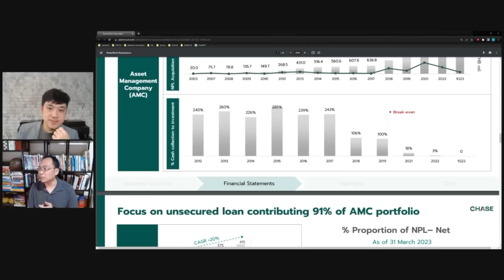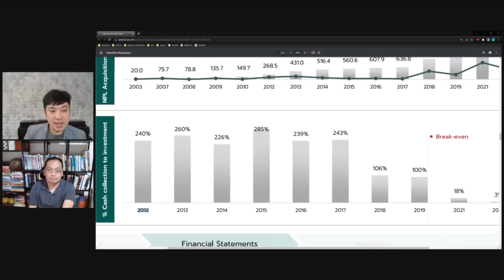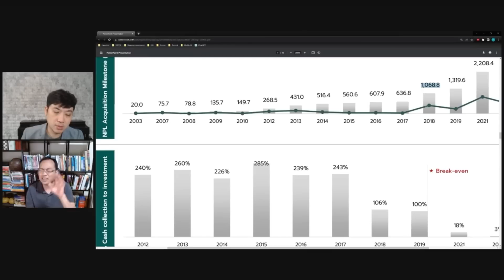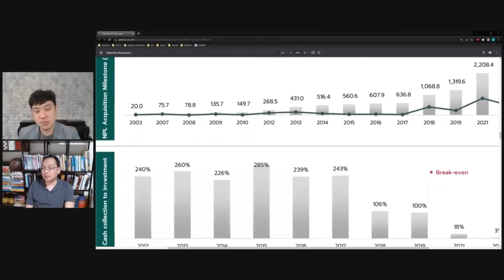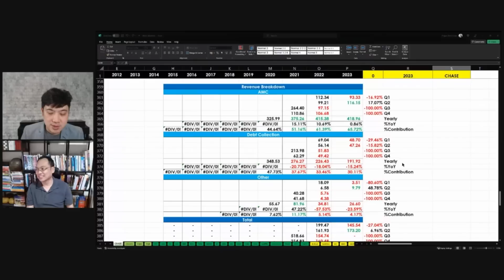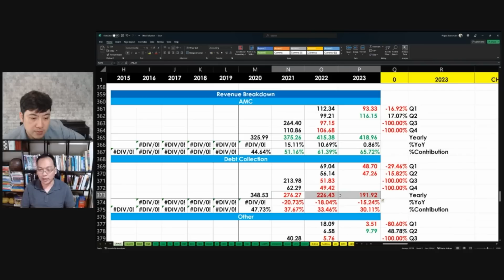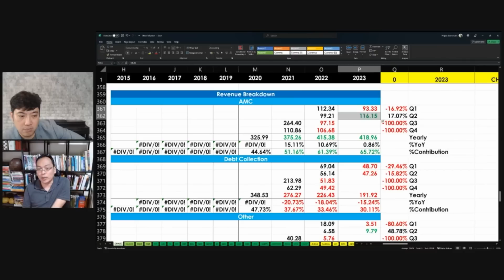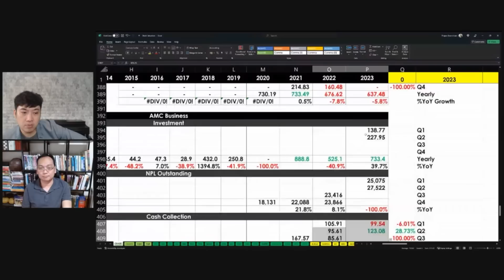CHASE หุ้นเก็บหนี้ เมกะเทรนด์ เมืองไทย เก็บหนี้เก่ง ราคาร่วง 40% น่าซื้อไหม? | ปอกหุ้นเข้าปาก EP.31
0:00 - เริ่มคลิป
0:45 - หุ้น CHASE มีความน่าสนใจยังไง?
5:09 - จุดเริ่มต้นของ CHASE เป็นยังไงบ้าง?
12:36 - ทำไมหนี้ที่คนอื่นเค้าเก็บไม่ได้ แต่ทำไมทาง CHASE ถึงเก็บหนี้นี้ได้?
15:56 - ธนาคารทำหน้าที่ทวงหนี้ได้ไหม?
17:07 - เพราะอะไรทำไม CHASE ถึงเก็บค่าคอมมิชชั่น สูงกว่าค่าเฉลี่ยได้?
20:01 - คุณประชา เคยเป็นทนายความมาแล้วด้วยใช่ไหม?
21:46 - ปัจจัยหลักของธุรกิจ AMC มีอะไรบ้าง?
22:24 - ในธุรกิจนี้แล้ว นอกจากเรื่องเงิน ก็น่าจะเป็นเรื่องการทวงเงิน ที่จะเอาเงินกลับมายังไงให้คุ้มค่าเงินที่เราซื้อหนี้ไป ถูกต้องไหม?
24:38 - สินทรัพย์มี Unsecured เป็นหลักใช่ไหม?
28:29 - มุมมอง "คนทวงหนี้" ในระบบสถาบันการเงิน
33:16 - หากทาง CHASE มีการทวงหนี้ดีและคุยกับลูกค้าดี จะมีลูกค้าซ้ำ และส่งผลต่อธุรกิจ ยังไงบ้าง?
36:24 - มูลหนี้ต่อรายของลูกหนี้ เฉลี่ยต่อรายประมาณเท่าไหร่?
37:25 - ราคามูลหนี้ใน 100% โดยเฉลี่ยจะมีเป้าว่า CHASE จะซื้อมาในราคาไม่เกินเท่าไหร่?
40:09 - มุม Policy จะ Update ตลอดไหม?
40:54 - ไอเดียในการบันทึกรายได้ของ CHASE เป็นแบบไหน?
45:55 - สรุปข้อมูลเกี่ยวกับลูกหนี้ โดยอาจารย์ประพาสและคุณประชา
51:45 - ถ้า CHASE บันทึกเงินเกี่ยวกับลูกหนี้ คือบันทึกแต่ละคนเลยถูกต้องไหม?
52:06 - ถ้า CHASE ต้องเติบโตขึ้น เนื้องานเยอะขึ้น มีการเปลี่ยนแปลงในอนาคตอย่างไร?
53:19 - จุดแข็งของ CHASE จริงๆแล้วคืออะไร?
55:14 - ความเสี่ยงของ CHASE มีอะไรบ้าง?
58:37 - แนวโน้มของธุรกิจทวงหนี้ คุณประชา พอมองเห็นภาพการฟื้นตัวประมาณเมื่อไหร่?
1:00:55 - ที่ธนาคารดึงลูกหนี้กลับ ทาง CHASE มีนโยบายบรรเทาไม่ให้เขาดึงกลับไปมากเกินไปไหม?
1:02:50 - หนี้สถาบันการเงินทุกอย่าง ที่อยากขายออกมา ประมาณสักเท่าไหร่? และเม็ดเงิน ที่ AMC รวมๆทุกอุตสาหกรรม เป็น DEMAND ที่จะไปซื้อ ประมาณสักเท่าไหร่?
1:06:09 - ธุรกิจ AMC มีวัฏจักรเศรษฐกิจไหม? และจะมีช่วงที่เก็บหนี้ยากขึ้นไหม?
1:08:15 - ภาพการเติบโตของ CHASE คุณประชามีมุมมองยังไง?
1:10:17 - ยกตัวอย่าง ถ้าปีนี้มีแผนซื้อหนี้มา 1,000ล้าน และ 1,000ล้าน เกิดขึ้นตอนต้นปีหมดเลย ผลกระทบของตัวหนี้ใหม่ จะเป็นส่วนเพิ่มในฝั่งของรายได้สักประมาณกี่บาท?
1:14:21 - ต้นทุนของ CHASE ตัวแปรไหนที่ทำให้ขึ้นๆลงๆได้บ้าง?
1:19:11 - ต้นทุนในครึ่งปีหลัง จะอยู่สัดส่วนประมาณไหน?
1:21:19 - ทบทวนเกี่ยวกับข้อมูล "ประมาณการสัดส่วน"
1:24:43 - Case Correction ล่าสุด สูงแบบ All Time High ภาพนี้ที่เกิดขึ้น เป็น Normal หรือมีเคสพิเศษเกิดขึ้นหรือเปล่า?
1:26:11 - ธุรกิจนี้ คุณประชา ได้วางทีมงาน มีคนเก่งๆที่อยู่คู่กับระบบงาน ยังไงบ้าง?
1:29:39 - ภาพของ CHASE ใน 3-5 ปีข้างหน้า พอร์ตลูกหนี้ของเรา จะไปอยู่จุดไหนที่เราตั้งเป้าเอาไว้? และเรา FOCUS หนี้ที่เป็น Unsecured อยู่ไหม?
1:35:15 - สรุป ข้อมูลทั้งหมด
1:43:18 - แนะนำมือใหม่ วิธีมองหุ้นกลุ่มAMC ให้มัน Simple ยังไง?
1:57:00 - แจ้งเกี่ยวกับรายการใหม่ของช่องลงทุนกล้วยๆ
1:59:11 - ตัวเลขงบการเงินของ CHASE
2:03:41 - อธิบายเกี่ยวกับ สิ่งที่ละเลยไม่ได้ในการลงทุน คือ การประเมินมูลค่าหุ้น

หุ้น chase,หุ้น chase ipo,chase,ประชา ชัยสุวรรณ,บริหารหนี้,วิเคราะห์หุ้น,บริษัท เชฎฐ์ เอเชีย,เชฎฐ์ เอเชีย,วิเคราะห์หุ้น chase,หุ้น chase ทําอะไร,บริหารหนี้เสีย,ตลาดหุ้น,หุ้นไทย,เก็บหนี้,หุ้นกลุ่มเก็บหนี้,หุ้นบริหารหนี้ amc,หุ้น amc,หนี้เสีย คืออะไร,หนี้เสีย npl,นักลงทุนวีไอ,ดร.นิเวศน์,SET500,ลงทุนในหุ้น,หุ้นเน้นคุณค่า,หุ้นระยะยาว,หุ้นเก็งกำไร,หุ้นมือใหม่,พ่อรวยสอนลูก